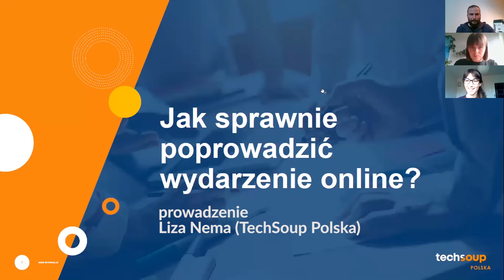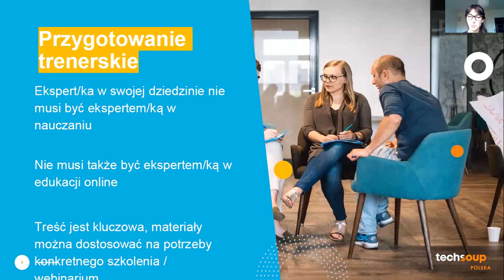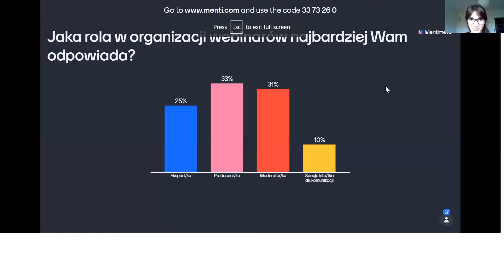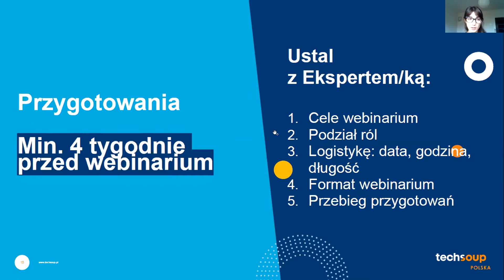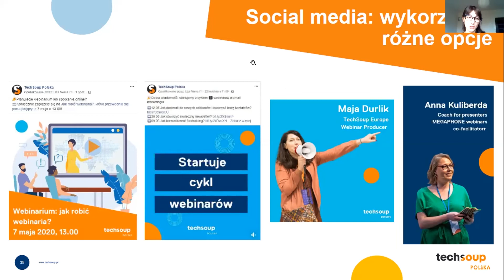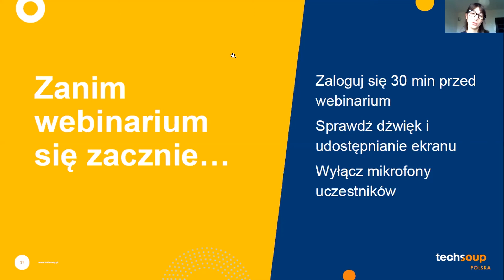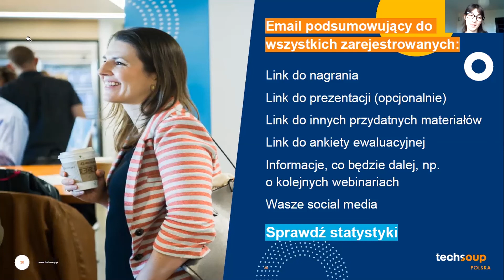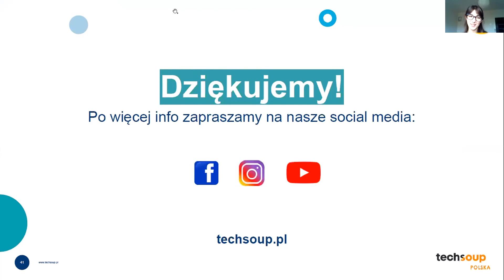JAK SPRAWNIE POPROWADZIĆ WYDARZENIE ONLINE? | WEBINAR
Chcecie nauczyć się, jak realizować spotkania online? Uczestniczyliście w źle poprowadzonym webinarze i wolelibyście uniknąć podobnych błędów? Chcecie, aby Wasze wydarzenie było ciekawe, a osoby uczestniczące zaangażowane?
Zapraszamy!

Prowadząca: Liza Nema – koordynatorka projektów zajmująca się edukacją i komunikacją w TechSoup Polska.